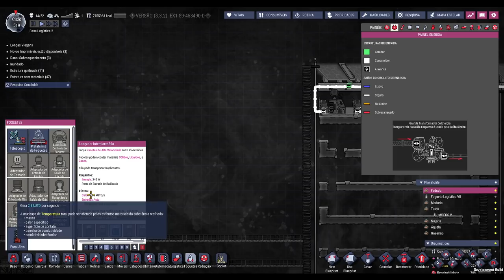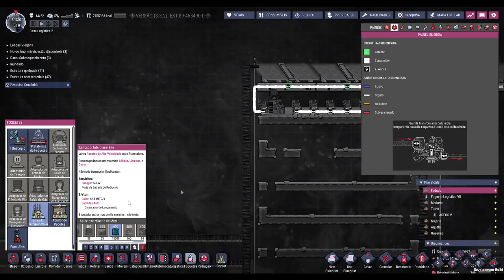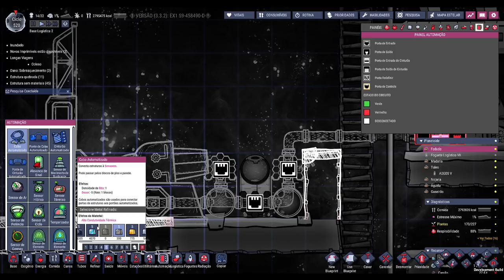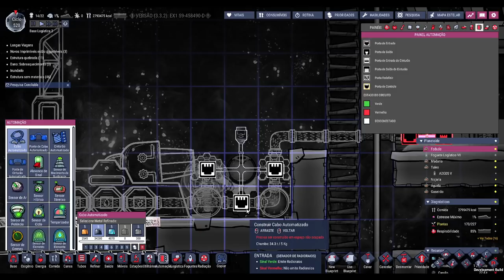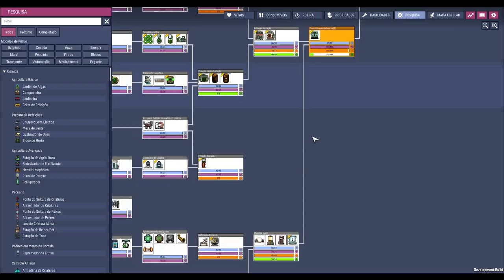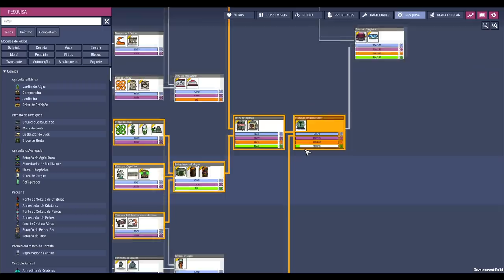☢️Oxygen not Included - Uma bomba de radiação!!! "A mecânica tá aí, cai quem quer" EP30